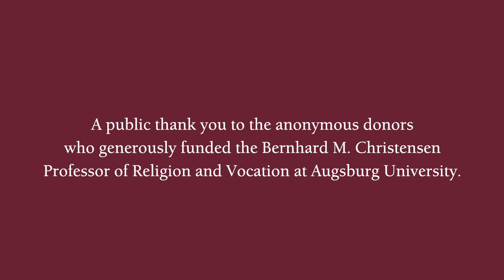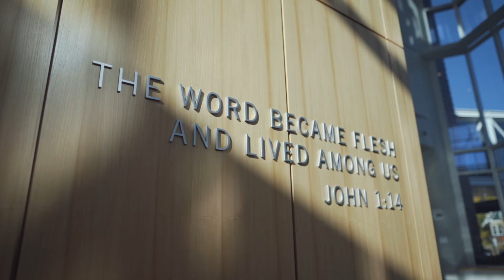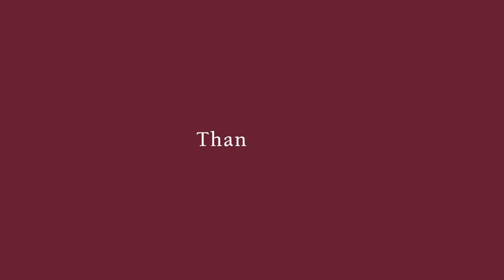A Public Thank You to Anonymous Donors - See Your Impact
This video was created as a public thank you to the anonymous donors who generously funded the Bernhard M. Christensen Professor of Religion and Vocation at Augsburg University.